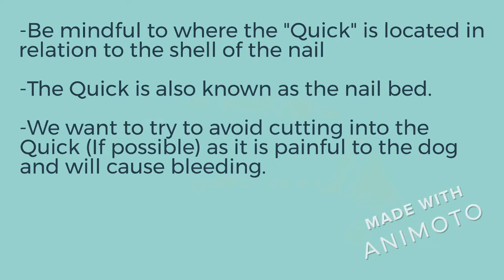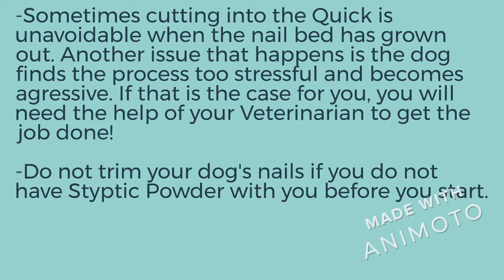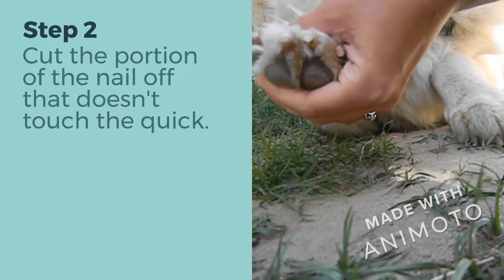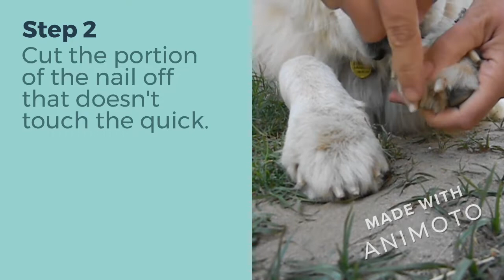Dog Nail Trim Tutorial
Here's a quick tutorial for trimming your dog's nails at home!